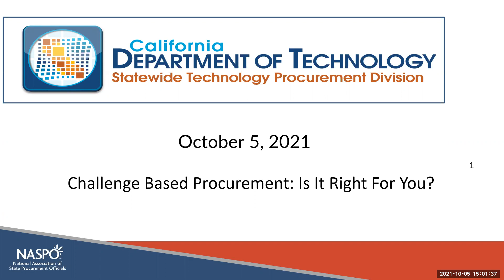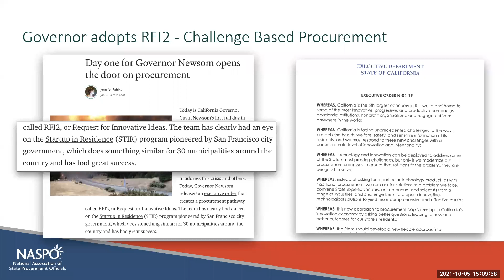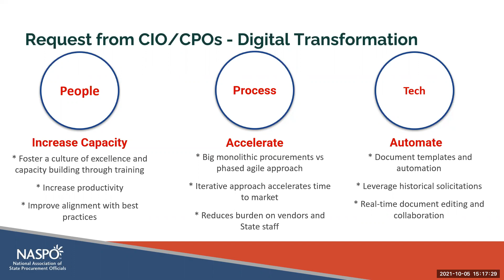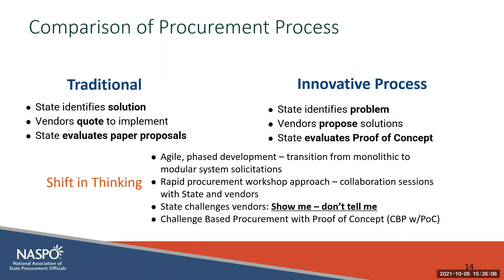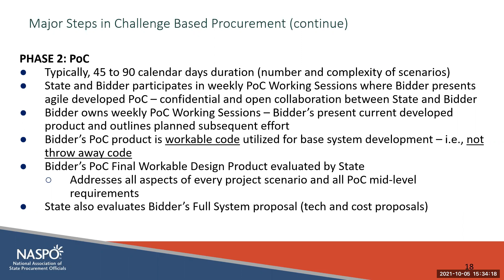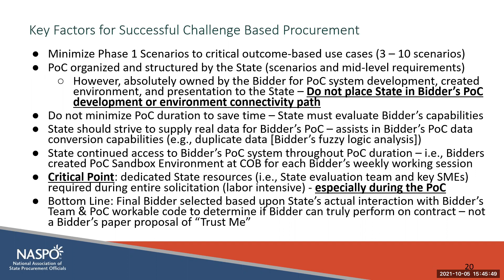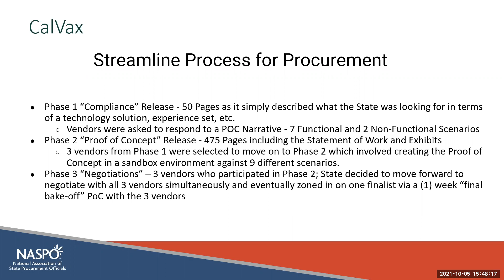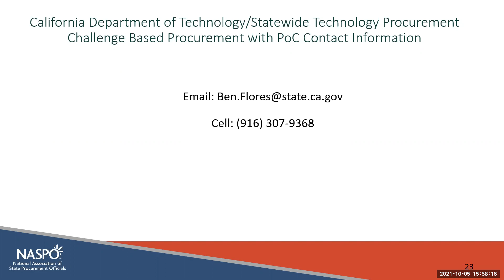Challenge Based Procurement: Is It Right For You?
Join us for a discussion on the benefits of using this model. Panelists are Ben Flores, Assistant Deputy Director: Statewide Technology Procurement Division/California Department of Technology and Kamran Saddique, Co-CEO and Founder of City Innovate.
Attendees will be able to:
• Describe the differences between Challenge-Based Procurement and traditional procurement
• List the major steps in Challenge-Based Procurement
• Key factors necessary for a successful Challenge-Based Procurement
• Explain Challenge-Based Procurement and its benefits to colleagues, vendors, and internal clients

To earn Continuing Education credit for viewing this webinar, start